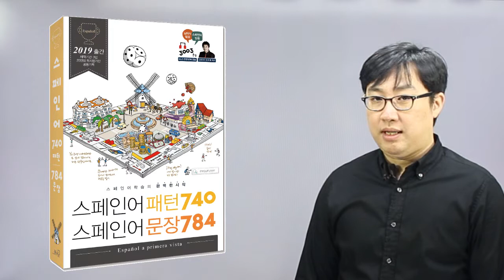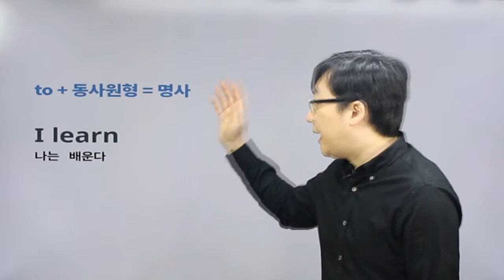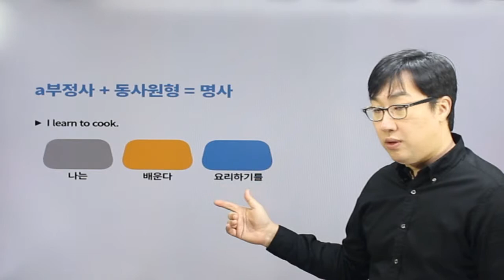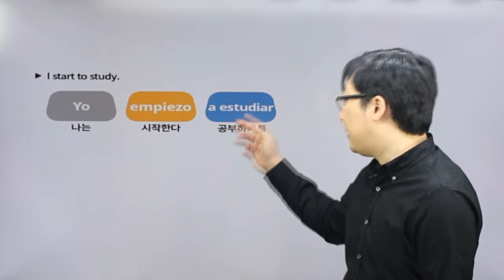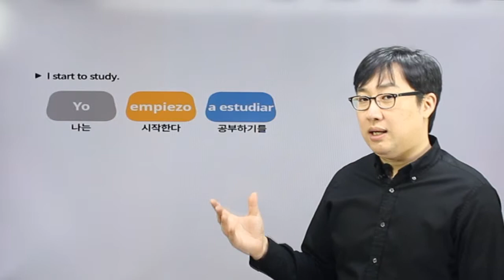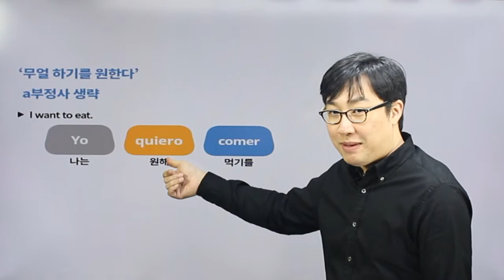14 a부정사